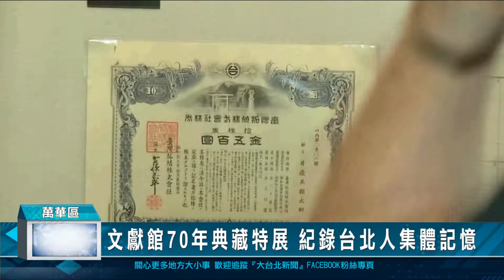文獻館70年典藏特展 紀錄台北人集體記憶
台北市立文獻館成立至今滿70年，館方特別舉辦典藏特展，包括「紙上浮生」、「繪聲繪影」、「一頁台北」等六大主題、精選上百件經典文物，還首度展出鎮館之寶「泰雅族貝珠衣」，用9萬粒硨磲貝縫製而成，精巧的手藝工法，百年後依然令人驚艷。